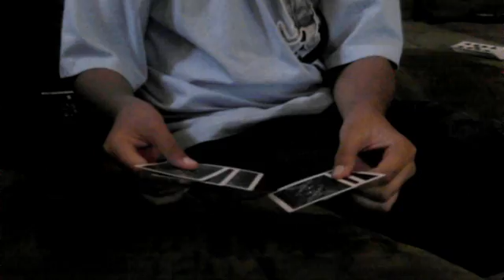Oil and water